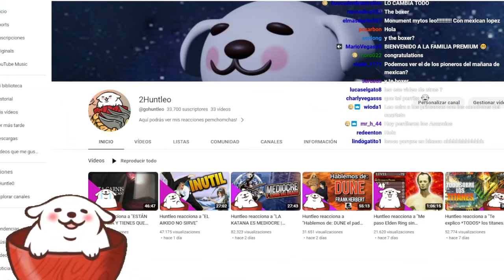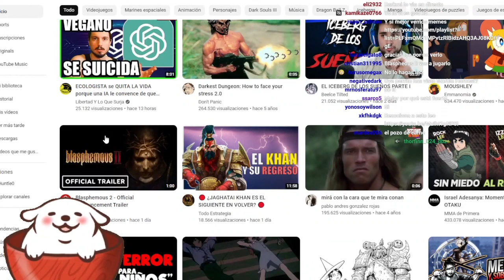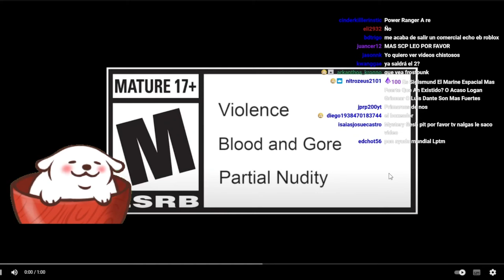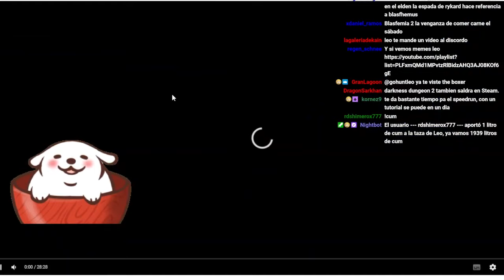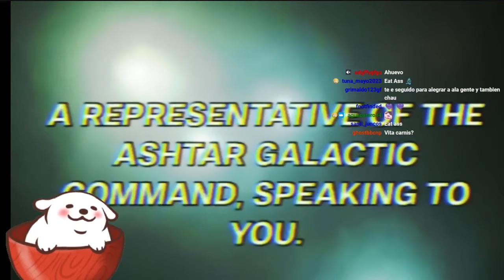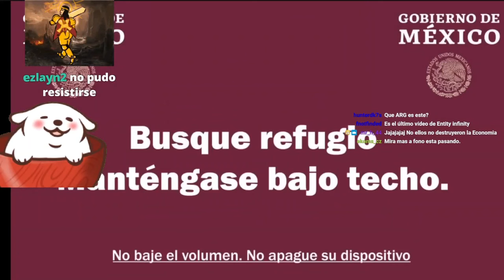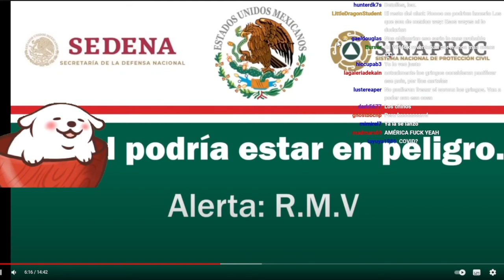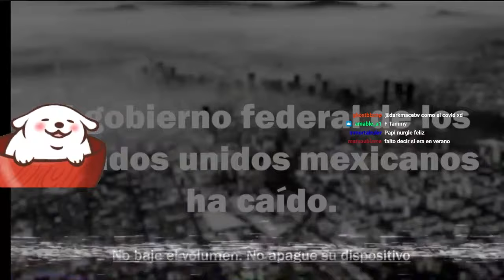Reaccionando a los mejores videos!